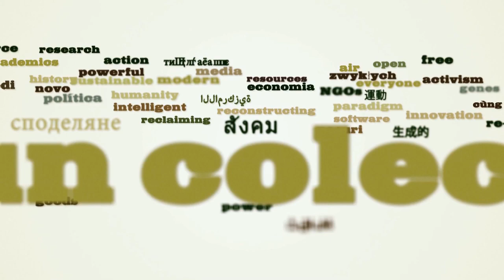Define the Commons: Barbara Unmüssig in Berlin